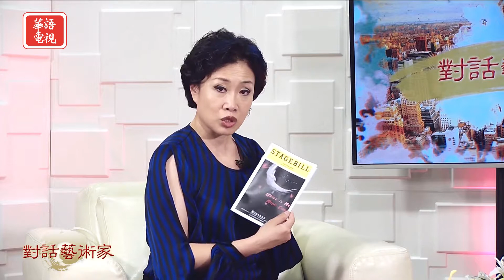對話藝術家 - 李凱迪 (上)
來賓: 青年舞蹈家 - 李凱迪
主持人：曉櫻